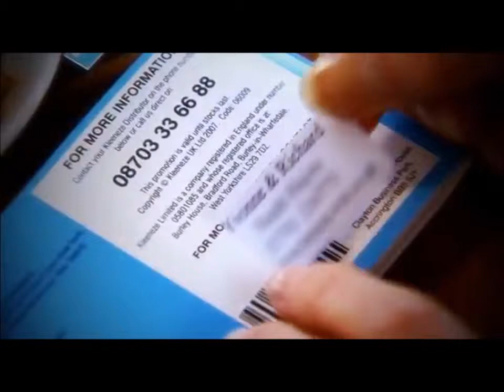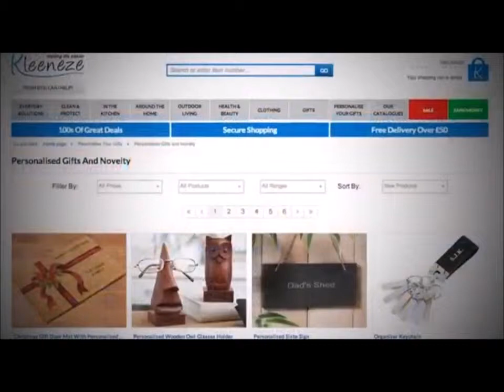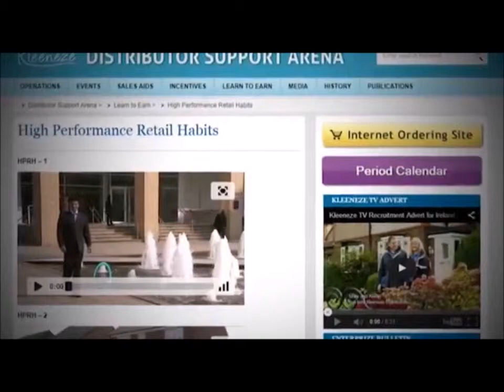Introducing the Kleeneze Opportunity 2014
We'd like to offer you an opportunity to start your own home shopping business.

We are one of Britain's longest running home-shopping companies, for over 90 years, and a founder member of the Direct Selling Association.

We have over 12,000 distributors across the UK, Ireland and parts of Europe. The company estimates that its distributors visit 2.5 million homes every month, delivering over 10 million catalogues and generating over half a million orders.

We also have our own online shop given to us FREE by the company. With more products for sale than the catalogues.

Kleeneze, the home shopping company, combines simple retail Online Shopping & Party plan with network marketing for enormous potential profits.

Distributors can Party plan or go door-to-door delivering and picking up catalogues from households, taking orders and then dropping off their customers' products. They earn money for every order placed and can also build a team of fellow Distributors to further boost their earnings.

Did you know, that the average Kleeneze customer spends around £10 in the catalogue? Just 25 customers per week  will generate orders of around £250 per week and as you earn 21% commission on all orders, this means that you will earn an income of £52.50.

Catalogue Distributors and Team Leaders Required

• Great income potential
• Flexible hours to suit
• Work without affecting your current occupation
• Full training and on going support provided
• Work for yourself with no boss
• Overseas travel and car incentives

Hours: The working hours are flexible and the business can be easily accommodated around most circumstances. You can work when you want and where you want.

Salary/Wage: The income potential is effectively unlimited as you can aim to earn whatever you like, based on your efforts. Through self employment, you are not capped to an hourly rate and as a team leader, you could qualify for a team turnover related income. So, whether you are seeking £100 per week or £100 per day, we can help you to aim for and achieve it.

Best Suited To: If you have a minimum of 6-12 hours per week and a good work ethic, this could be the business for you. We already have business people from all kinds of backgrounds and circumstances, ranging from home makers to professionals such as teachers, accountants and senior managers.

STATUTORY WEALTH WARNING
It is illegal for a promoter or a participant in a trading scheme to persuade anyone to make a payment by promising benefits from getting others to join a scheme. Do not be misled by claims that high earnings are easily achieved.

Raymond Whittaker